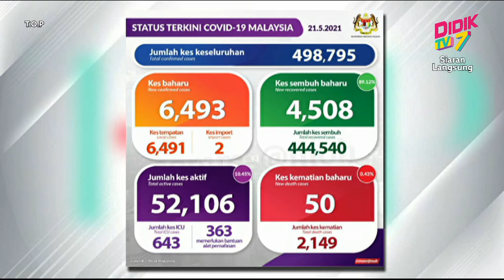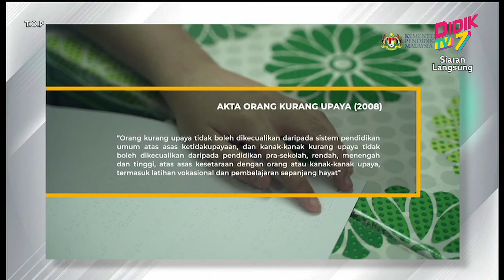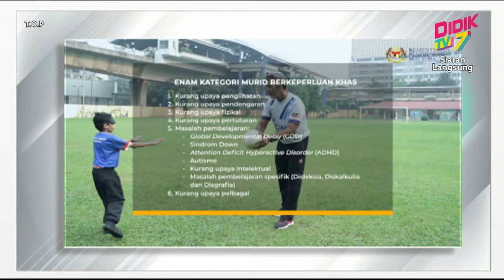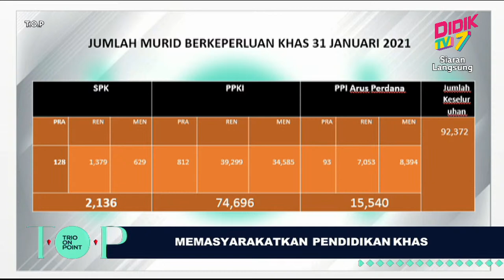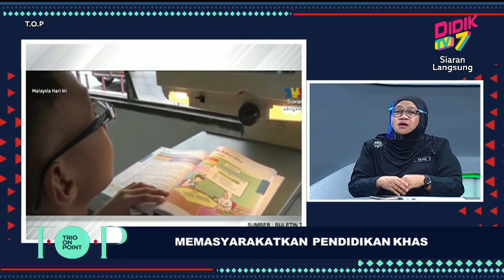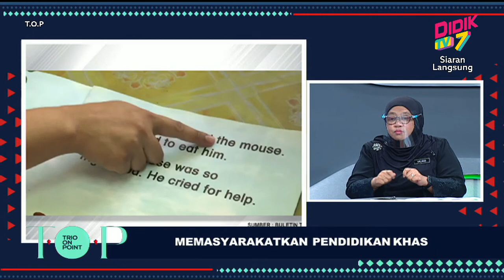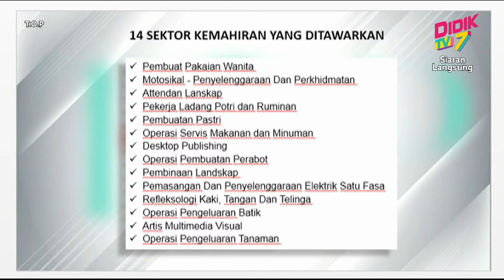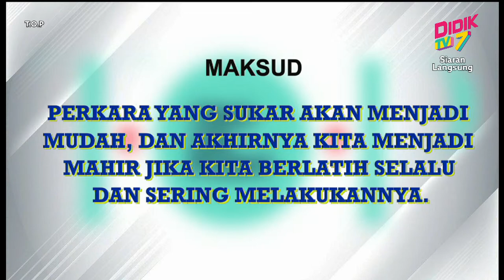T.O.P (Trio On Point) (2021) | Episod 56 - Memasyarakatkan Pendidikan Khas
T.O.P (Trio On Point) malam ini memberi fokus pada topik berkenaan pendidikan khas khususnya bagaimana untuk Memasyarakatkan Pendidikan Khas. Menyertai hos AG dan Thevanesh Rao adalah Salmah Jopri, Pengarah Bahagian Pendidikan Khas, Kementerian Pendidikan Malaysia. Topik perbincangan, antaranya, menyentuh sejarah pendidikan khas di Malaysia, bentuk pendidikan yang disediakan untuk murid-murid berkeperluan khas termasuk Program Transisi Ke Kerjaya, serta cara untuk memasyarakatkan pendidikan khas.

Ikuti perbincangan mereka pada jam 10.30 malam ini di ntv7. Anda juga boleh strim secara langsung di saluran YouTube ntv7Malaysia.